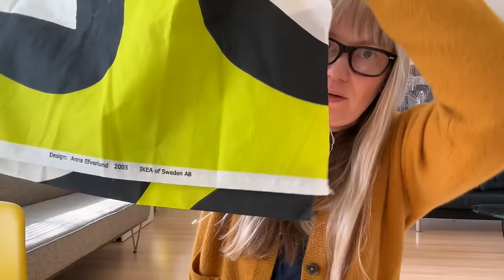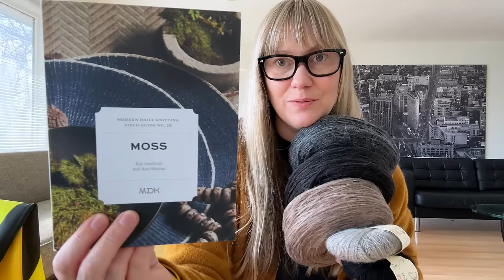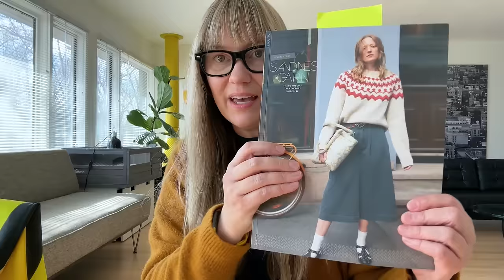I did a lot of knitting this past week! (How many projects did I cast on?)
Things I talk about in this episode!

Yarn:
Noro Haunui

Crowberry Sweater by Hélène Magnússon
Modern Daily Knitting Field Guide No. 26 - Moss

Yarn:
Sandnes Garn Fritidsgarn

Yarn:
Skydance Fibers Ursa Minor - Steamy Kitchen Window
Spincycle Dyed in the Wool - Salty Dog
Biches et Buches Le Petit Lambswool - Dark Grey Brown
Myak Tibetan Yarns-Baby Yak Laceweight - Oatmeal
(All from Brooklyn General)

My favorite knitting supplies, books + recommendations on Amazon.*